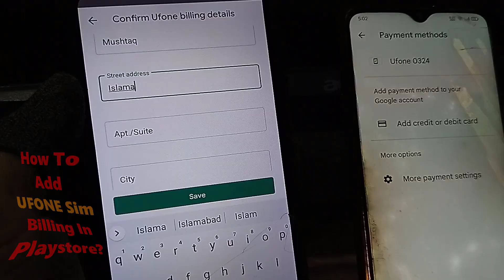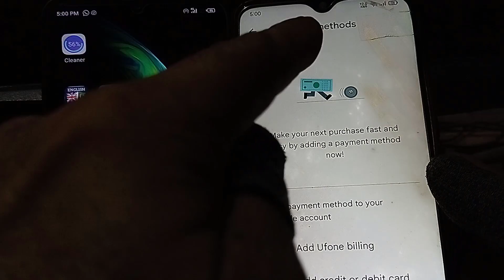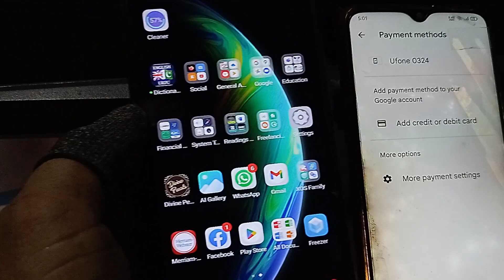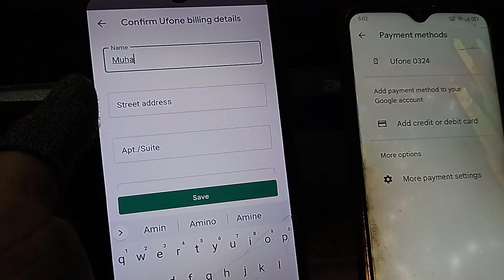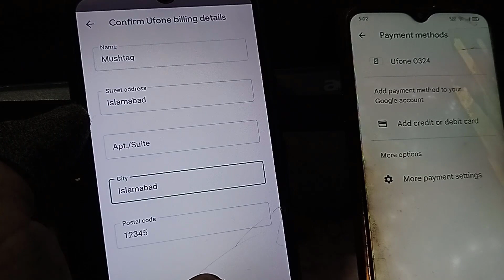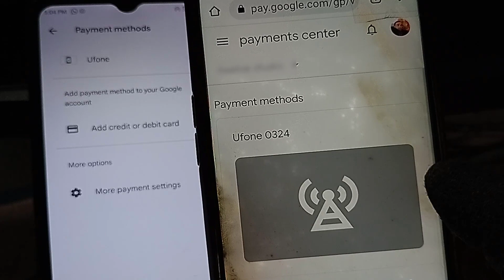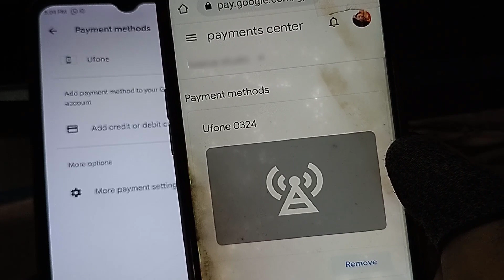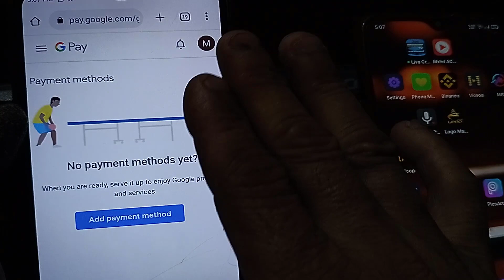How To Add Ufone Billing In Playstore | Enable Ufone Billing Playstore | Technical Mushtaq